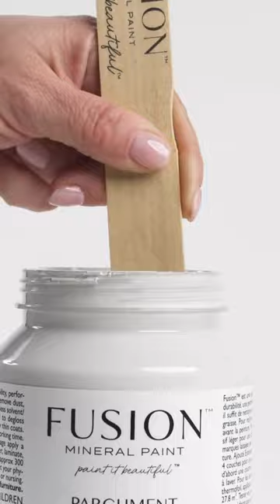Parchment This off-white wonder is a dance of sophistication, inspired by the enduring quality of i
Parchment This off-white wonder is a dance of sophistication, inspired by the enduring quality of its namesake. Effortlessly multi-tone, Parchment whispers stories of timeless charm. Dive into its alluring and subtle mix, leading with enchanting green undertones. Your space, an art of subtle luxury!